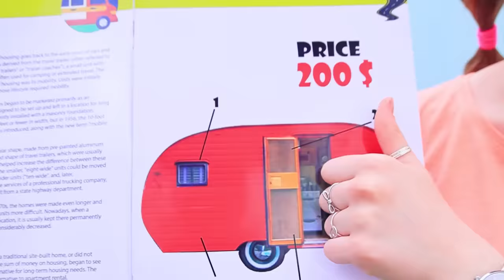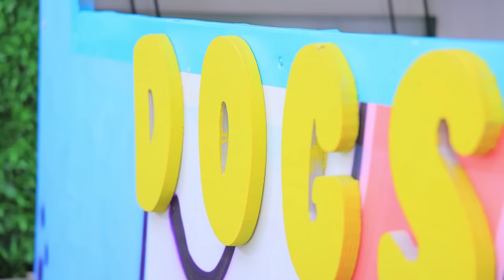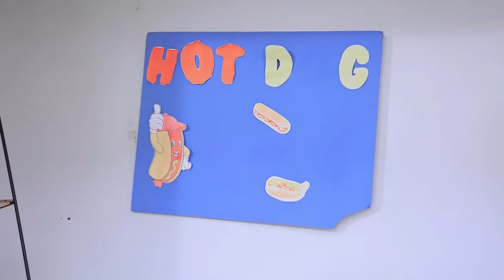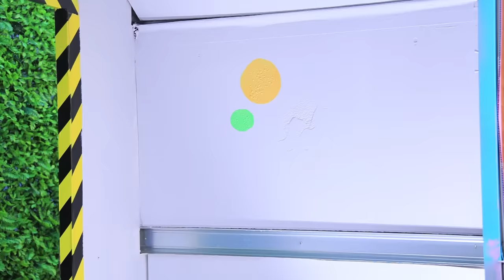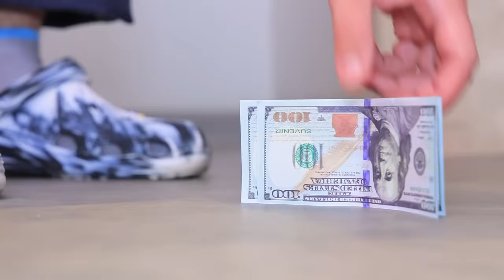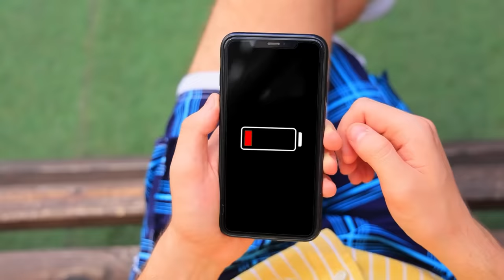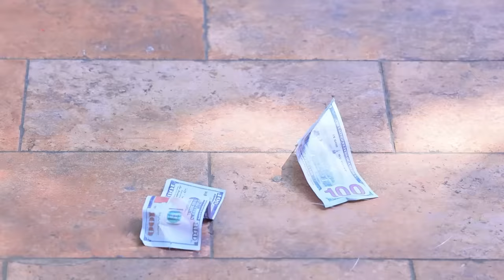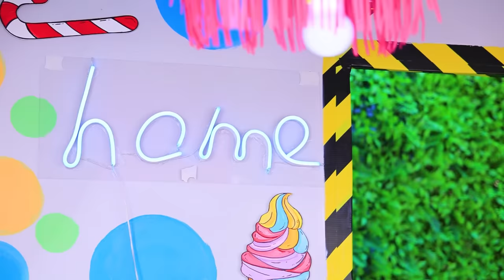हमने ट्रैलर में सीक्रेट रूम बनाया ! बैकयार्ड में छोटा घर !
क्या आपके पास भी बैकग्राउंड में पुराना , ट्रैलर  पड़ा है ? हम पता है उसे कैसे इस्तेमाल करना है ! इस बारे में हमारी नई वीडियो देखे !"

और Troom Troom विडियो देखें:
प्रसिद्ध विडियो: